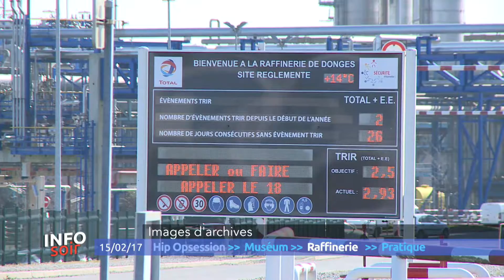Info Soir du 15 Février 2017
- La Raffinerie  de Donges fait le bilan de son activté 2016 - Le joli succès de l'exposition Fourmis au Muséum d'Histoire Naturelle - Le Festival Hip Opsession se prépare - La nouvelle recrue du FCN, Préjuce Nakoulma présentée